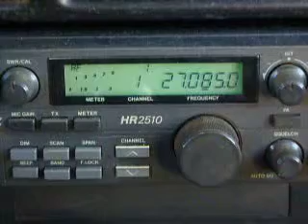12-26-2009 ModSquad SuperSquid